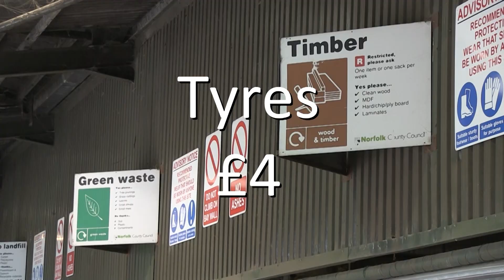Pay as you throw: Norfolk Recycling Centre charges for DIY waste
Norfolk County Council has introduced new charges, starting from April 1, for anyone taking DIY rubbish to its 20 waste recycling centres.
While the move is expected to save the council about £280,000, fears have been raised the charges could lead to an increase in fly-tipping in rural areas as some people try to evade the toll.
Charges include £5 for each sack of non-recyclable rubbish, £3 per 80 litre bag of rubble and £4 a car tyre.